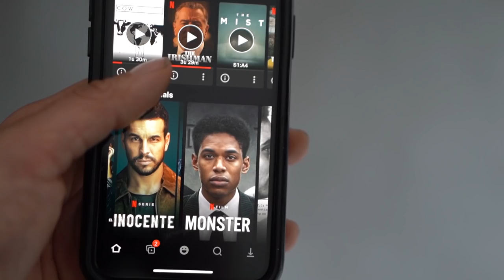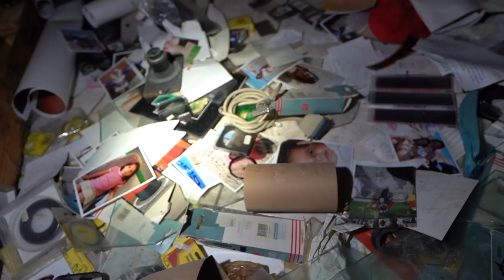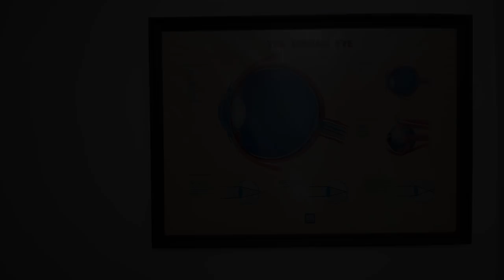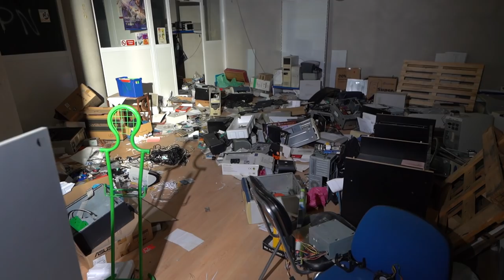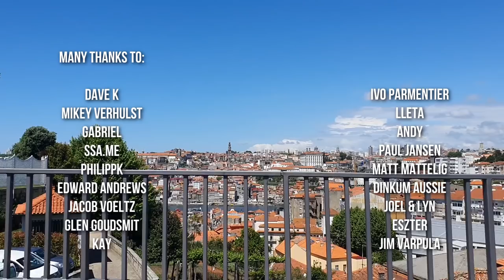URBEX | Explored the biggest abandoned mall in Europe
In this series we go on a trip to Portugal to explore abandoned palaces, malls, prisons and other places. In this episode we explore an large abandoned mall where many shop owners were not able to retrieve their belongings.

Follow my Portuguese friends!

Help us to get through the COVID-19 pandemic by buying our books; over 800 pictures taken in over 70 countries of the best abandoned places worldwide with info & history